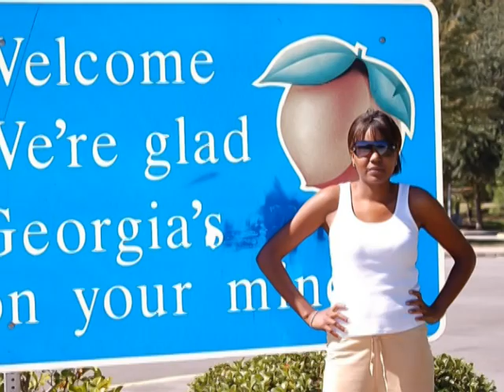VTS_01_1.VOB